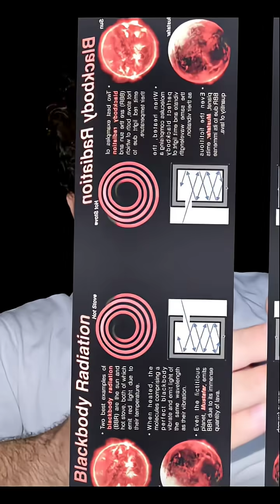Quantum Mechanics in 2 Min"s | From Planck to Einstein to Schrödinger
✨ Take a thrilling 2-minute journey through the revolutionary history of quantum mechanics!
From Max Planck’s quantum leap in 1900 to Einstein’s photons, Bohr’s atomic model, and Schrödinger’s mysterious wave function — this fast-paced video explores the groundbreaking discoveries that reshaped our understanding of reality.

Einstein’s photoelectric effect

Bohr’s quantum jumps

de Broglie’s wave-particle duality

Schrödinger’s equation

Dirac’s antimatter prediction

The famous Bohr vs. Einstein debate

Whether you're a science lover or just curious, this bite-sized video makes quantum physics easy and exciting. 🎥🚀